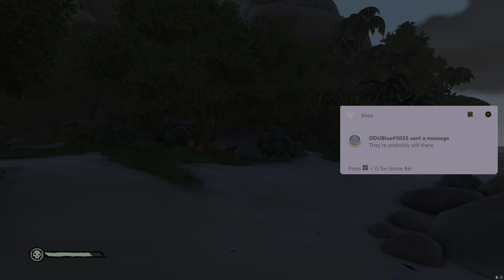Sea of Thieves Sunday Night Sails Launch edition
End of session launch fest and fishing tradition.